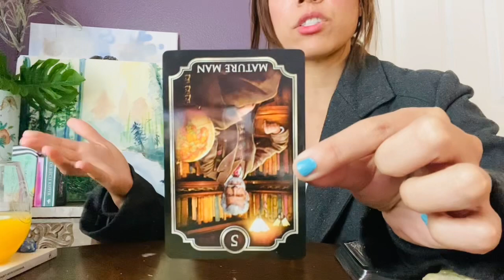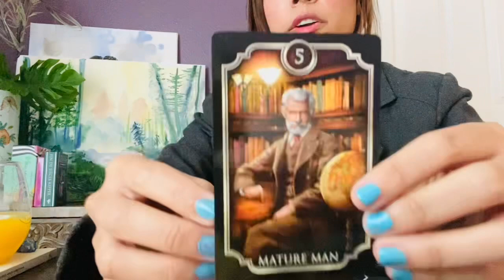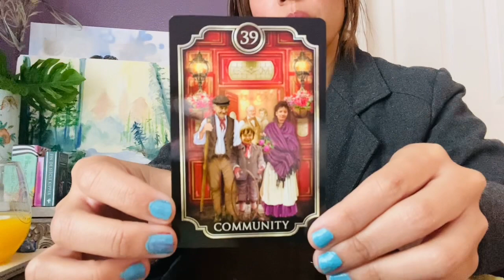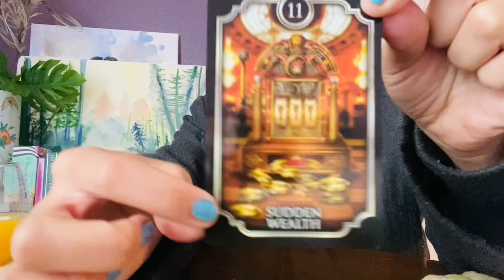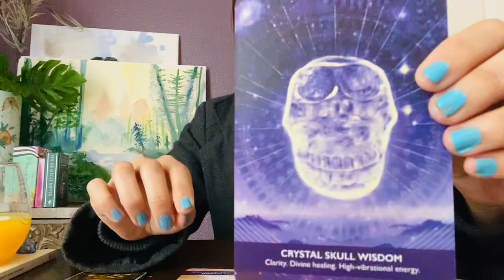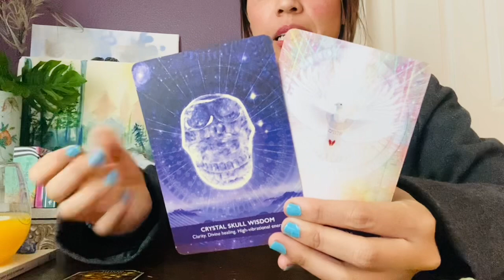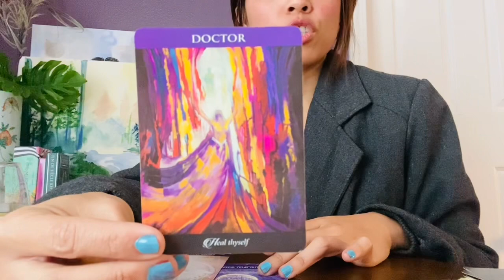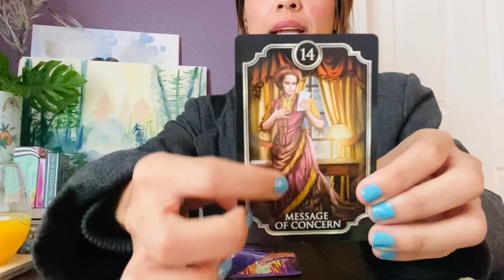LIBRA- Oracle Morning 💖🌟💖